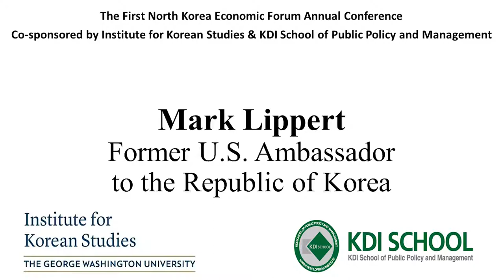Keynote Luncheon With Mark Lippert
On September 27, GWIKS held the First North Korea Economic Forum Annual Conference on “North Korean Economy and Its Future: Change vs. The Status Quo.” Ambassador Lippert delivered the keynote to the audience.